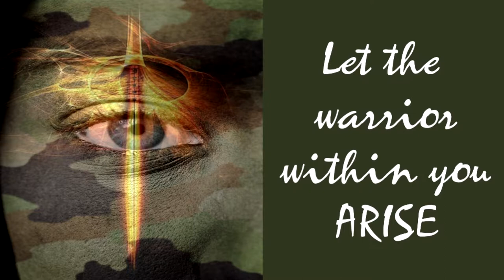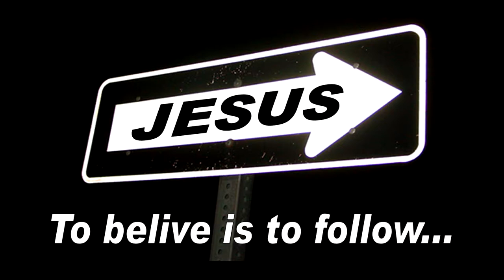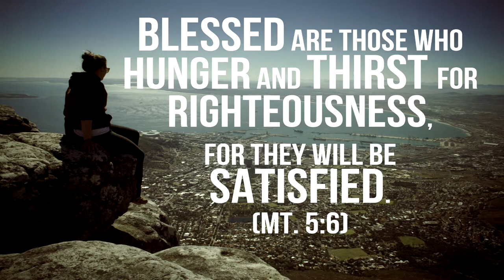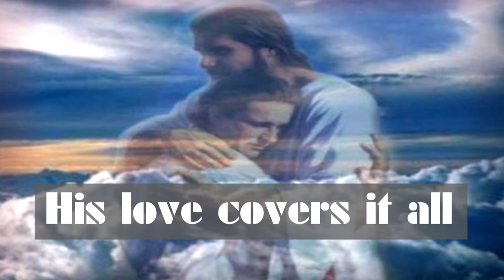Realms and Realities